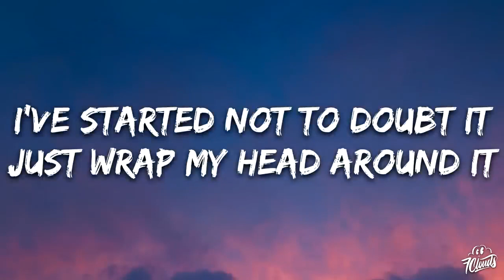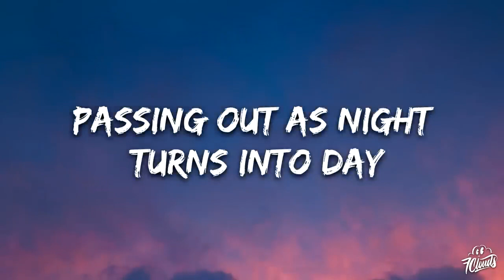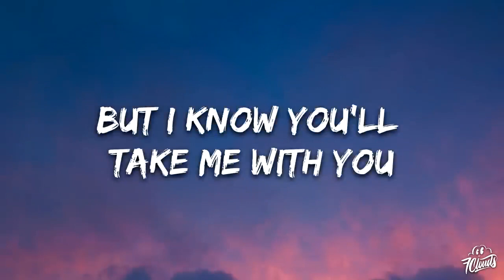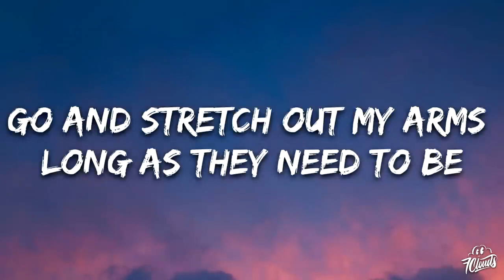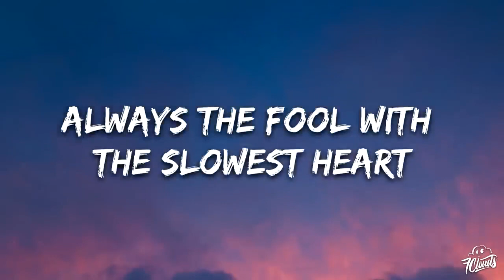Cults - Gilded Lily (Lyrics)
Lyrics Music :
🎵 Judul : Gilded Lily
🎙️ Penyanyi : Cults

📝 Lyrics:

Now it's been long enough to talk about it
I've started not to doubt it, just wrap my head around it
I remember when you told me it's an everyday decision
But with my double vision, how was I supposed to see the way?

[Pre-Chorus]
Haven't I given enough, given enough?

[Chorus]
Always the fool with the slowest heart
But I know you'll take me with you
We'll live in spaces between walls

[Verse 2]
Every city's got a graveyard
A service bought and paid for
Now I'm sleeping in the backyard
Passing out as night turns into day

[Bridge]
Go and stretch out my arms long as they need to be
Turn off all alarms and lie to me

[Chorus]
I know I'll take you with me